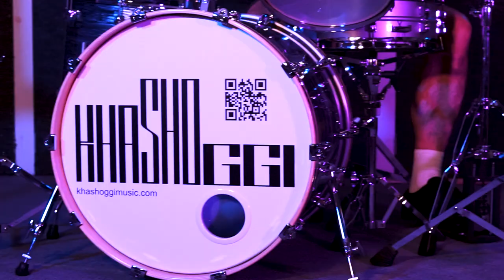Khashoggi - One (Official Music Video)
Khashoggi - One